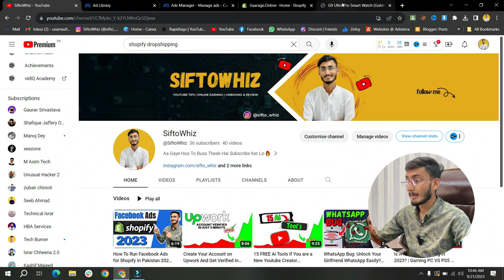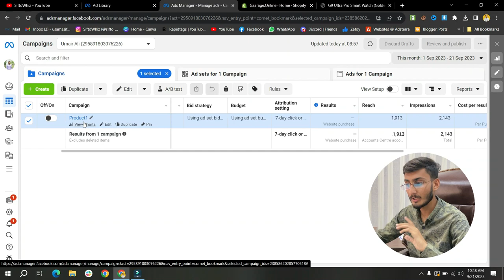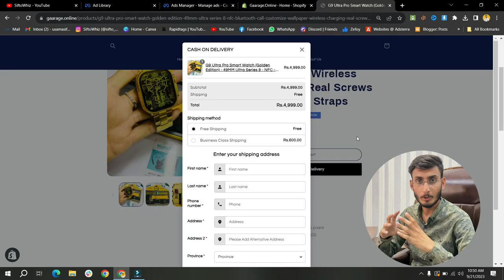Get Your 1st Order On Shopify In Just 24 Hours (GUARANTEED)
Pakistan Shopify Dropshipping is a great way to make money online and start up an e-commerce business in 2023. This video help you to get your first order Shopify dropshipping online store in just 24 hours.

✅ Topic's Cover In This Video:
SiftoWhiz
24 hour pakistan shopify dropshipping challenge
24 hour pakistan shopify dropshipping
one product store pakistan dropshipping challenge hindi
shopify challenge for 24 hours
fardeen dropshipping,
pakistan shopify challenge 24 hours
facebook for dropshipping
pakistan ecommerce results
nishkarsh sharma
flying start online hindi
pakistan ecommerce 24 hour challenge
24 hours shopify dropshipping challenge

⭕DESCLAIMER⭕